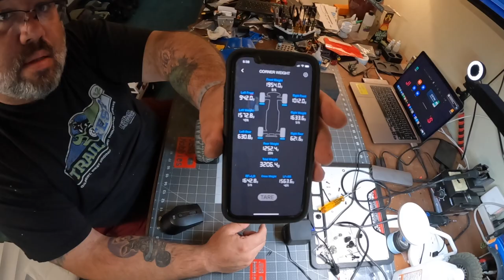Vanquish Portal brass scale differences on The RockPirates VS410 Interceptor!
We scale out our Rock Pirates VS410 interceptor before and after Vanquish Portal Brass.